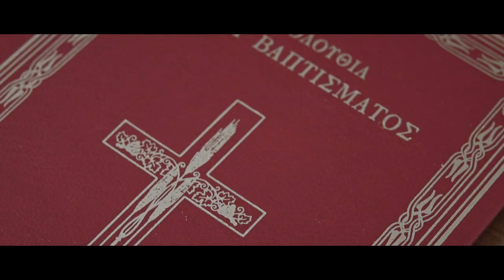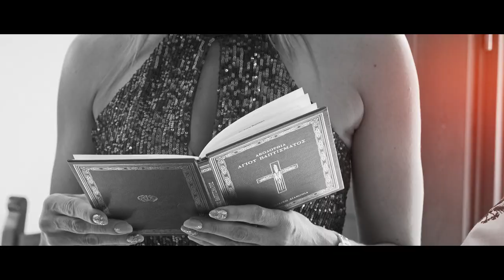Kαλλιρρόη Αγγελική (Christening Intro)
Επιμέλεια βίντεο-μοντάζ: Ηρακλής Πακιουφάκης
Τίτλος τραγουδιού: "Γέλα πιο δυνατά"
Μουσική: Γιάννης Φούσκας
Στίχοι: Γιάννης Φούσκας - Σοφία Παπουτσάκη
Η ηχογράφηση και η ενορχήστρωση έγινε στο Black pearl στούντιο